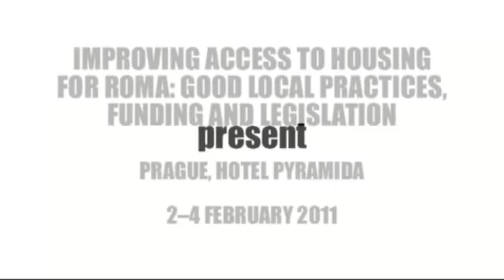Housing Conference Prague WG3 report English